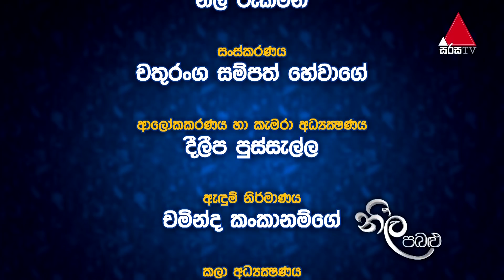Neela Pabalu - Episode 713 | 26th March 2021